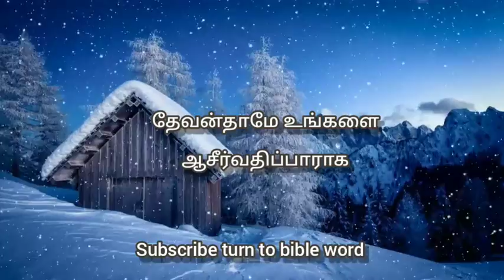Today bible verse in tamil | daily bible verse| tamil bible words | 22-1-2022